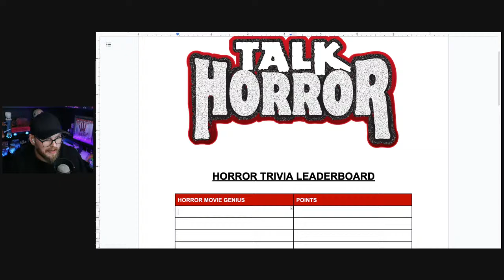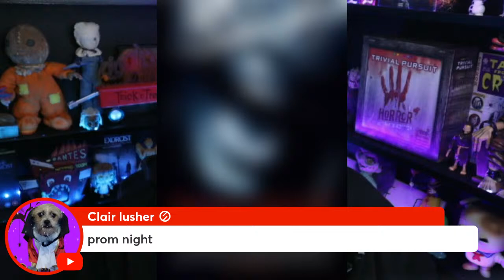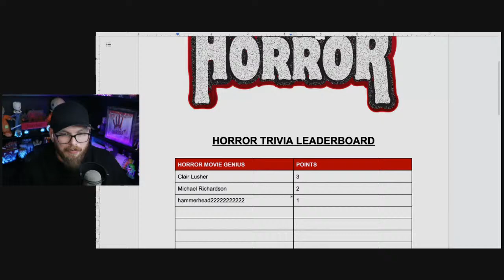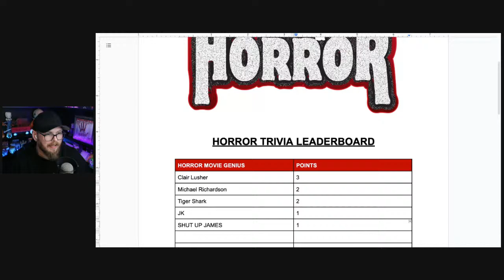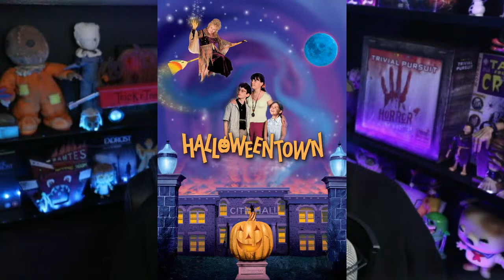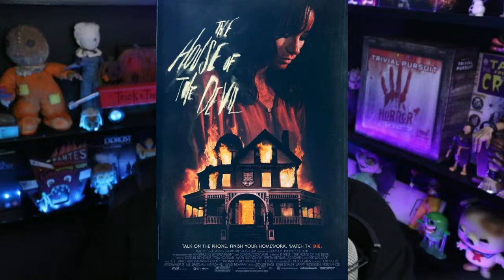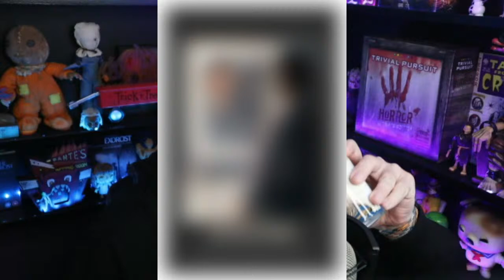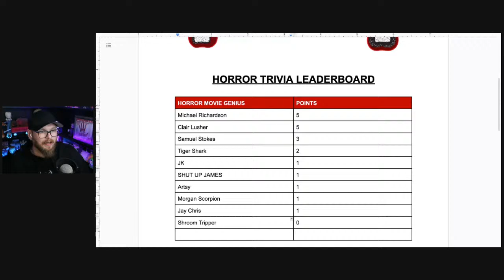🔴LIVE - Guess the Horror Movie - Interactive Stream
What's up, HorrorFam? Are you ready for another hair-raising game of horror movie trivia? Are you ready to put your wits to the test against other horror fans from around the world? Well, let's see what you've got!